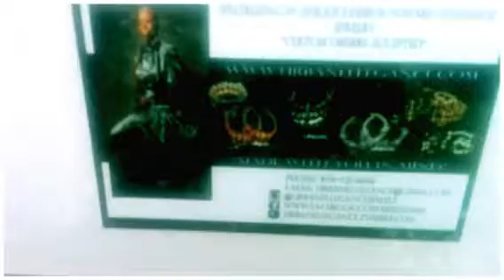(Created with Magisto)